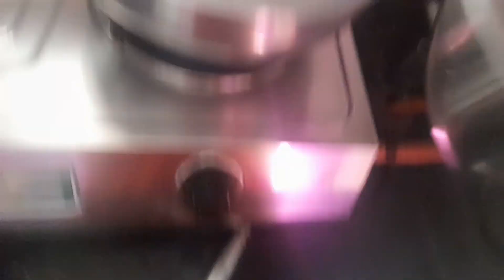దొండకాయ ముద్ద కూర 💞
దొండకాయలు   1/2 కేజీ
oil     3టేబుల్ స్పూన్స్
ఉప్పు  1స్పూన్
కారం  2స్పూన్స్
పోపు దినుసులు    ఎండు మిరపకాయ, జీలకర్ర, ఆవాలు, కర్వేపాకు
నా  ఈ  వీడియో  మీకు నచ్చుతుంది అని మనస్పూర్తి గా   కోరుకుంటూ🙏